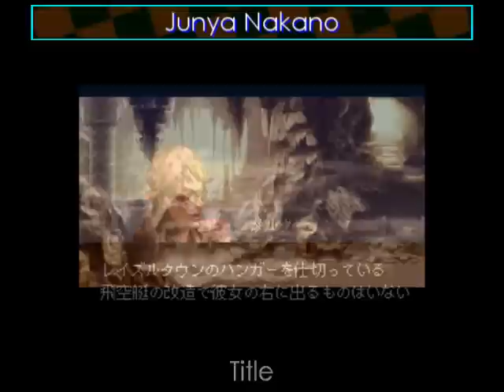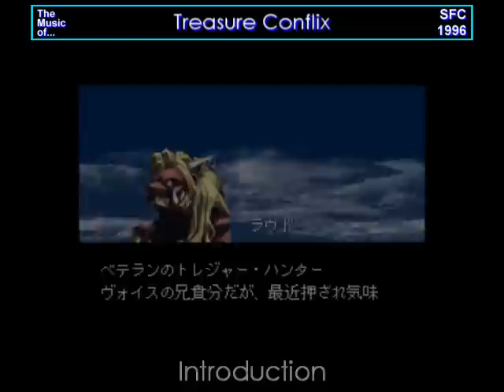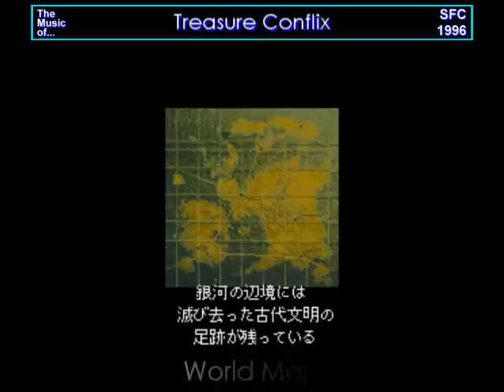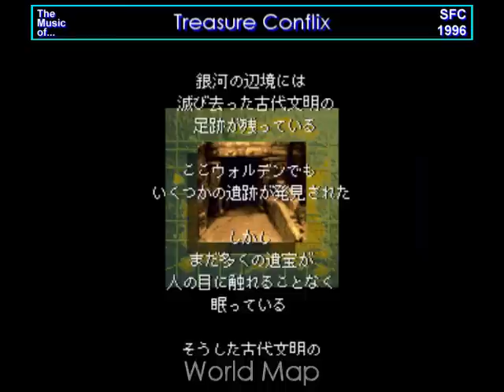Good SNES Music: (BS) Treasure Conflix トレジャーコンフリクス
Treasure Conflix is one of Square's titles for the Satellaview, the peripheral released late in the Super Famicom's life cycle that allowed the user to download certain games over the St. Giga network. Interestingly, though it is unrelated, it is one of three games released by Square in '96 for the SFC with the name "Treasure", along with Treasure Hunter G and Rudra no Hihou (Treasure of the Rudras). Apparently the game is short, and is about pilots searching and competing for buried treasure. Not much is known about it, but...the composer is Junya Nakano, who would later compose Threads of Fate and part of the score for Final Fantasy 10.

[0:01] Title
[0:58] Introduction
[2:44] World Map
[3:52] Battle Field
[4:50] Shrine
[5:56] Credits

Game: Treasure Conflix (Super Famicom / Satellaview add-on - 1996)
Composer: Junya Nakano